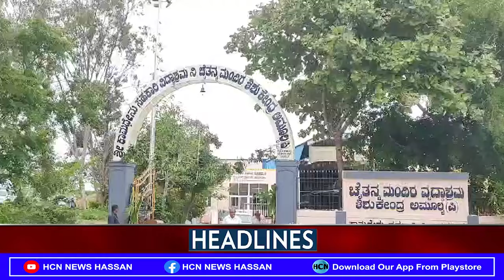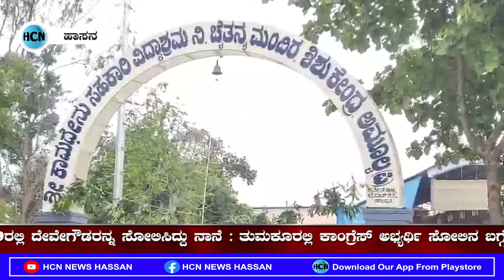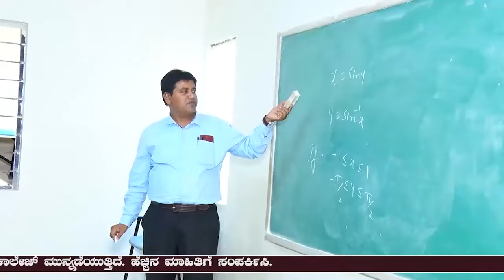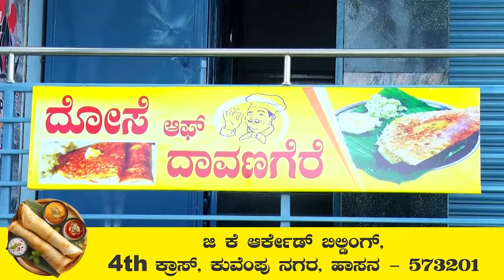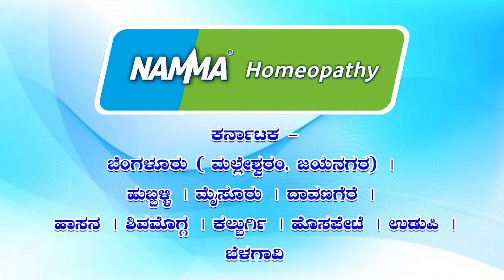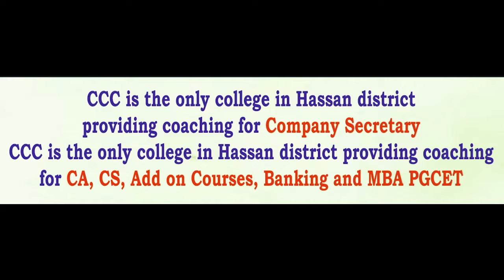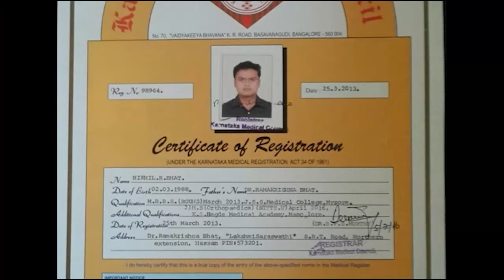HCN News 09-06-2024